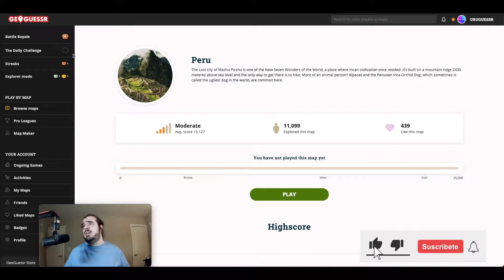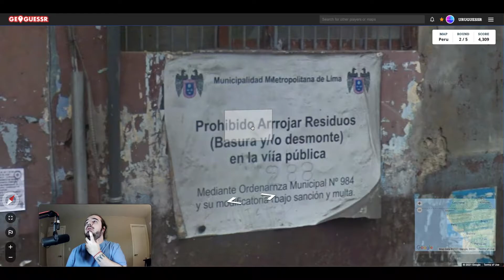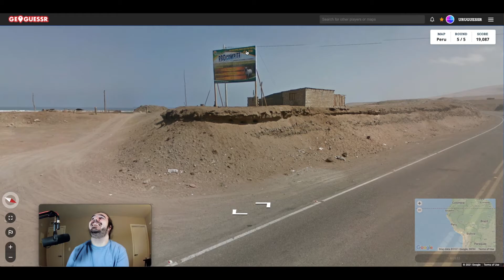Uruguayo juega GeoGuessr en Peru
Buenas gente!! Continuo por mi travesia virtual por Sudamerica. Esta vez me toca jugar GeoGuessr en el mapa de Peru. Dejen en los comentarios como les fue si jugaron conmigo. Tambien si la semana que viene hago el mapa de Colombia o Bolivia.

Instrucciones para jugar este mapa conmigo:
Si quieren jugar conmigo de forma interactiva, les sugiero que pausen el video cuando arranca mi ronda. Completen la primera ronda y después denle play al video para ver como me fue a mi en comparación con ustedes. Así sucesivamente hasta completar la ultima ronda. No se olviden de dejar un comentario con su resultado!